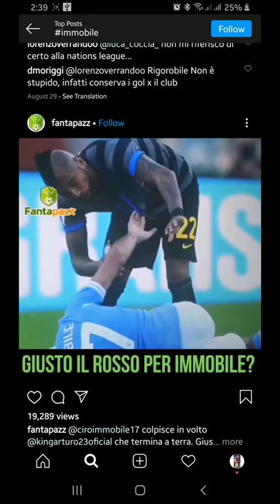Ciro Immobile Slaps Vidal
Ciro Immobile Slaps Vidal and sent off